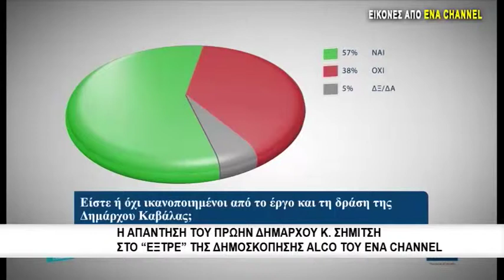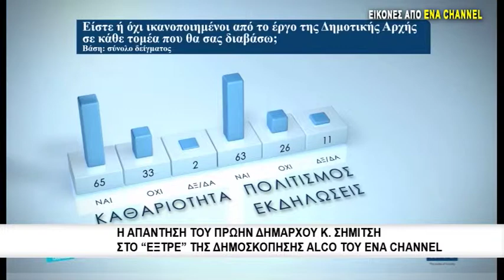Η απάντηση του πρώην Δημάρχου Κ.Σιμιτσή στο "εξτρέ" της Δημοσκόπησης ALCO του ENA Channel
Μετά τις χθεσινές του «συκοφαντικές» δηλώσεις, ο πρώην Δήμαρχος Καβάλας Κωστής Σιμιτσής, στις οποίες αμφισβήτησε την δημοσκόπηση της ALCO για τον Δήμο Καβάλας που προβλήθηκε από το ΕΝΑ CHANNEL, τόσο ο κ. Σημιτσής όσο και το ENA Channel εξέδωσαν σχετικά δελτία τύπου για το συγκεκριμένο γεγονός.